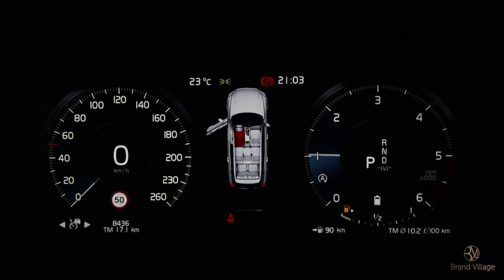Jordi Gómez reel at Brother Productions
Highlights of the best films of art , fashion ,advert, music, documentary of multidisciplinary artist Jordi Gomez with his production company Brother Productions Ibiza.